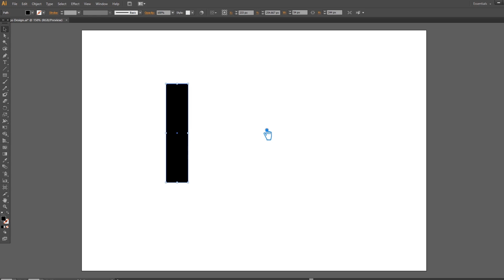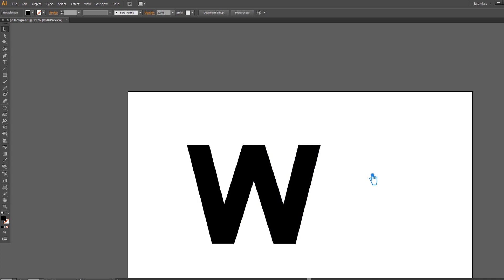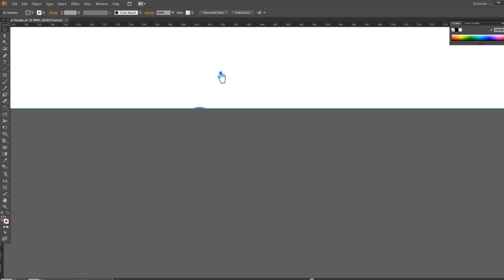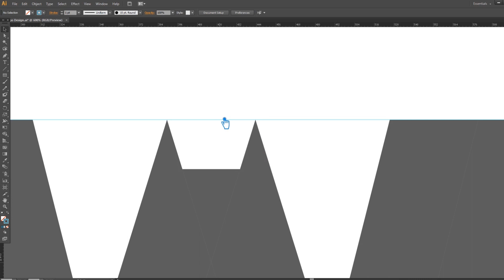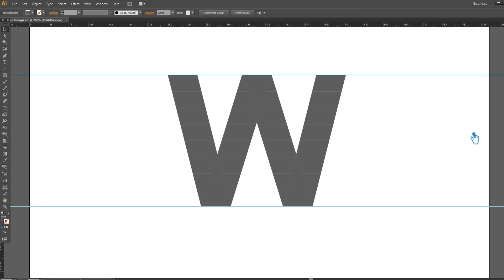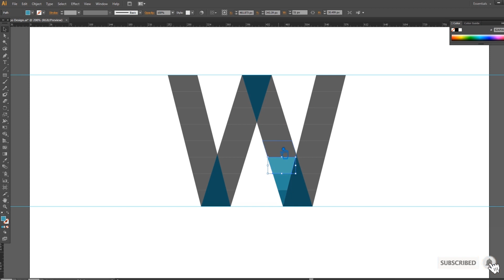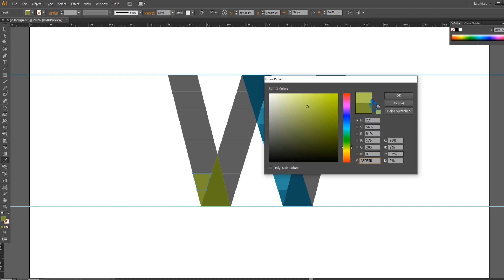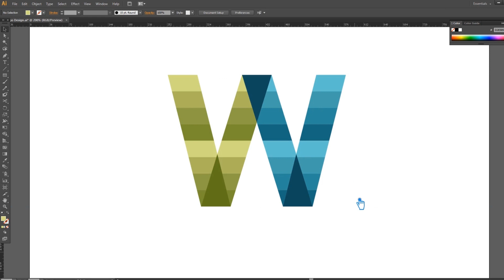LETTER W LOGO DESIGN Illustrator | Illustrator Tutorial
Welcome to my youtube channel, In this video I will show you letter w logo design illustrator, illustrator tutorial, w logo design illustrator, how to create professional w letter logo in adobe illustrator tutorial.

This Video Also Includes: logo design illustrator, logo design, illustrator tutorial, w letter logo design illustrator, illustrator, w logo design illustrator, letter w logo design illustrator, adobe illustrator, illustrator logo design, logo design tutorial, letter w design illustrator, w logo design, letter w logo design, graphic design, w logo illustrator, w letter logo design, w letter logo illustrator, letter logo design illustrator, letter w logo illustrator, adobe illustrator tutorial and more.